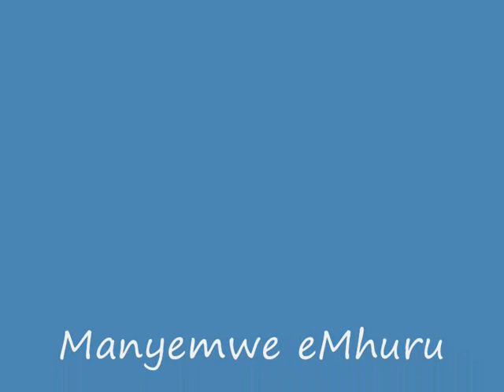Manyemwe eMhuru.wmv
Ngwenya Brothers at its best. Manyemwe eMhuru.